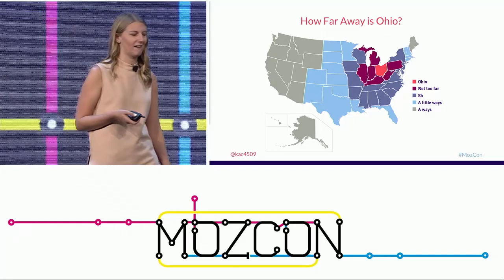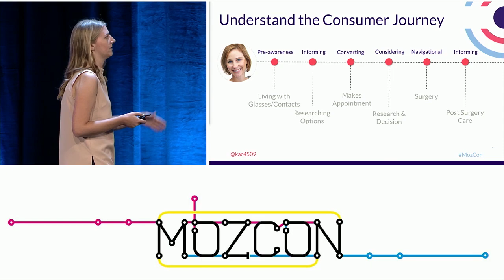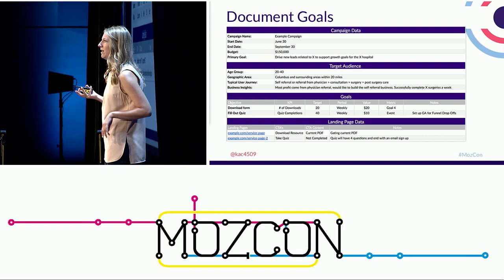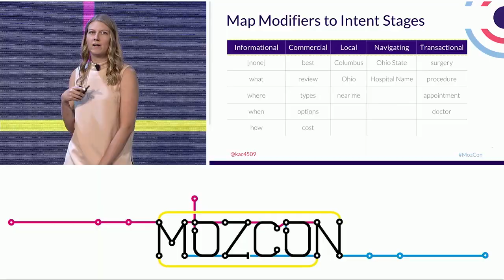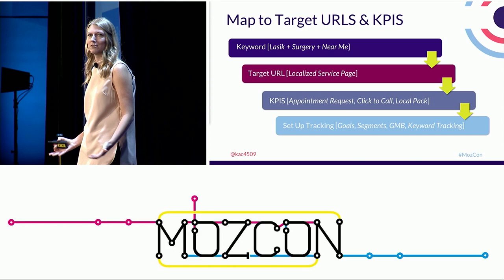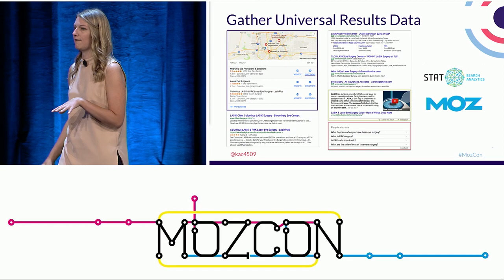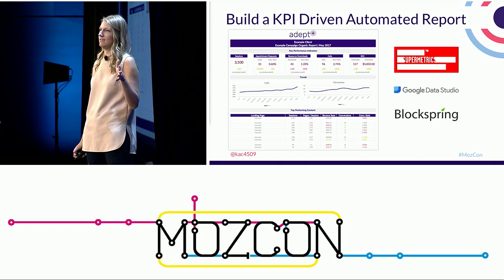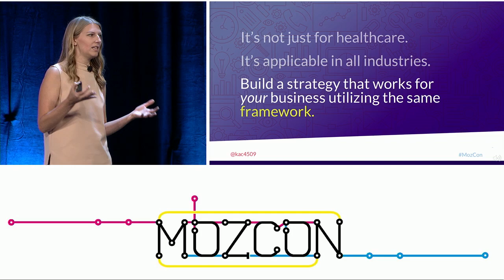How to Build an SEO-intent Based Framework for Any Business [MozCon 2017] — Katie Cunningham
Everyone knows intent behind the search matters. In e-commerce, intent is somewhat easy to see. B2B, or better yet healthcare, isn't quite as easy. Matching persona intent to keywords requires a bit more thought.

Kathryn will cover how to find intent modifiers during keyword research, how to organize those modifiers into the search funnel, and how to quickly find unique universal results at different levels of the search funnel to utilize.